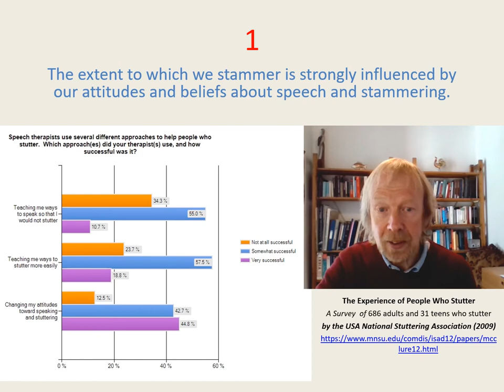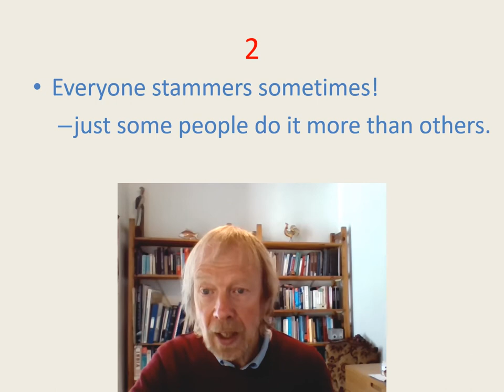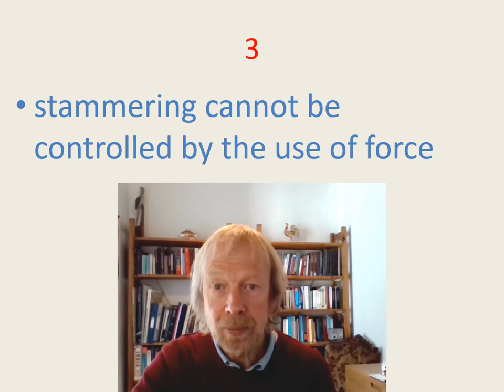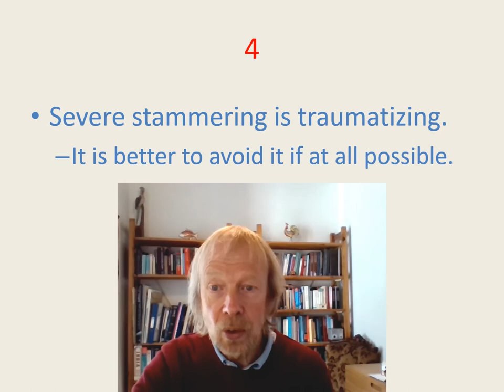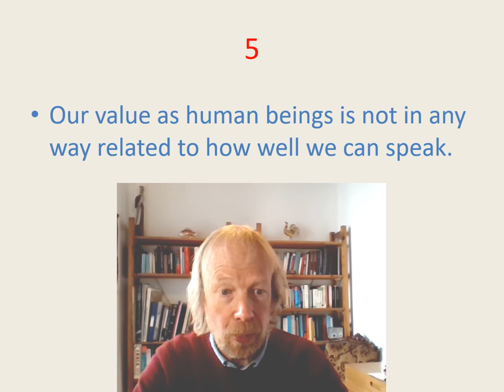Five key understandings about stammering that will help you to start to gain control over it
This is the introductory video of the Stammering Self-Empowerment Programme's free online course.

For further details of the National Stuttering Association survey described on slide 2 (entitled The Experience of People Who Stutter) go to ...
0:00 Introduction
0:51 Attitudes & Beliefs affect Stammering
4:37 Everyone Stammers Sometimes
6:47 Stammering Cannot be Controlled by Force
8:11 Severe Stammering is Traumatizing
9:46 Our Value is not Related to How Well we Speak